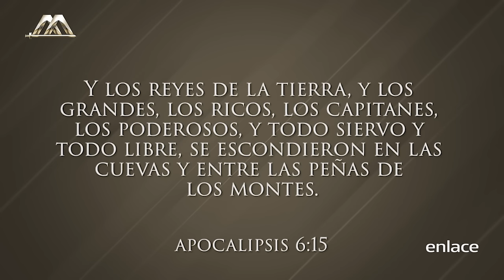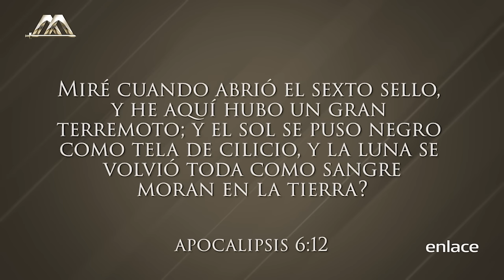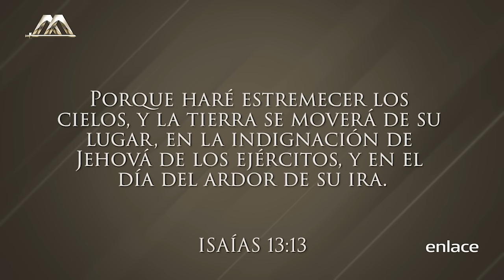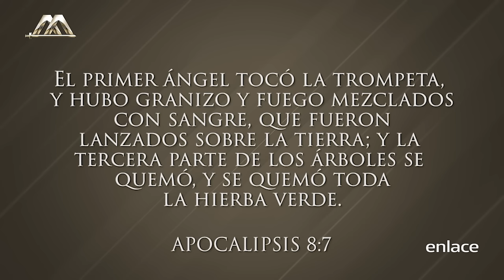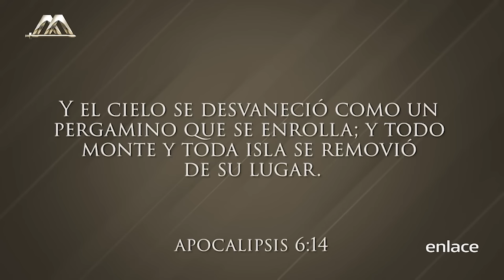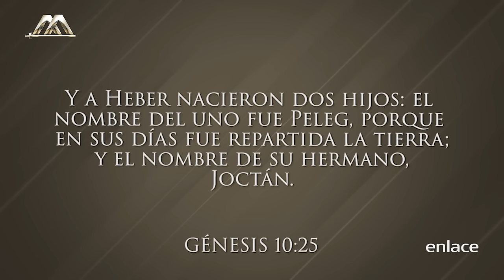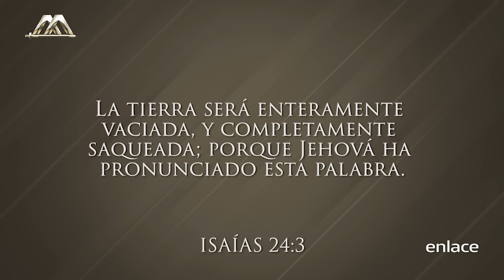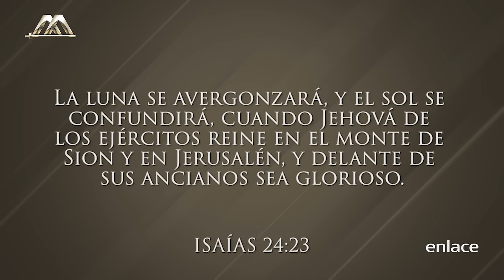Armando Alducin - El quinto y sexto sello del Apocalipsis - Vida Nueva para el Mundo - Enlace TV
En este episodio el doctor Armando Alducin comparte la segunda parte de esta interesante conferencia sobre los sellos del Apocalipsis. Y explica basado en la Biblia como el planeta esta al borde del abismo.

El Dr. Armando Alducin es conocido por su gran celo por defender las verdades de la Palabra de Dios y su gran habilidad para exponer la Profecía Bíblica. Fundó en 1982 “Vida Nueva para México” la cual cambiaría de nombre por “Vida Nueva para el Mundo"

Vida nueva para el mundo es transmitido por el canal de televisión Enlace, además por medio de la plataforma Enlace Plus puedes encontrar artículos y material en video que te ayudarán en tu caminar cristiano. En este programa el doctor Armando Alducin, teólogo cristiano se distingue por manejar la controversia. Siempre basado en la Palabra de Dios. Además encontrarás bases que te ayudarán a edificar, fortalecer, animar y capacitar a las personas, para transformar cada rincón de la tierra.
Con un mensaje de salvación, esperanza, consuelo, restauración y amor, que viene directamente del corazón de Dios para ti. El Dr. Armando Alducin es conocido por su gran celo por defender las verdades de la Palabra de Dios y su gran habilidad para exponer la Profecía Bíblica. Fundó en 1982 “Vida Nueva para México” la cual cambiaría de nombre por “Vida Nueva para el Mundo. Alducin afirma haber estado al borde del suicidio, e ido del ateísmo al cristianismo después de haber tenido una experiencia con Dios, resultado de la predicación de un misionero extranjero que le dijo que el cristianismo no era meramente una religión, sino una relación personal con Jesucristo.